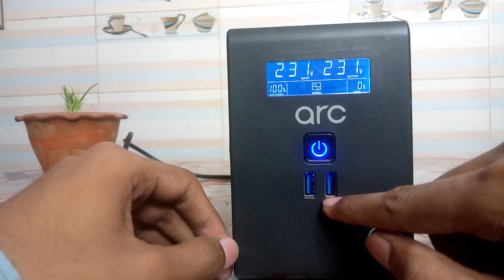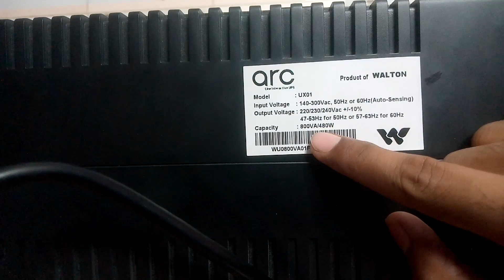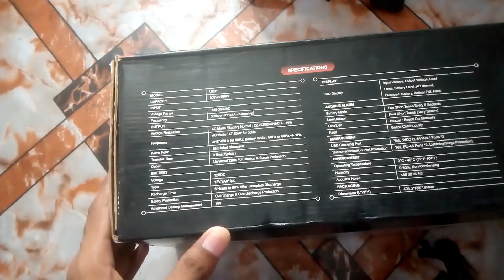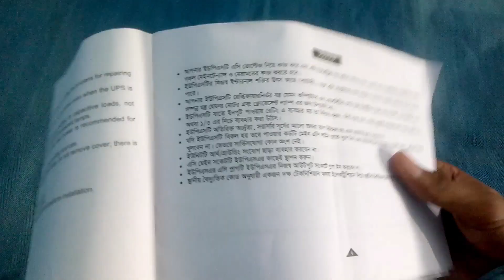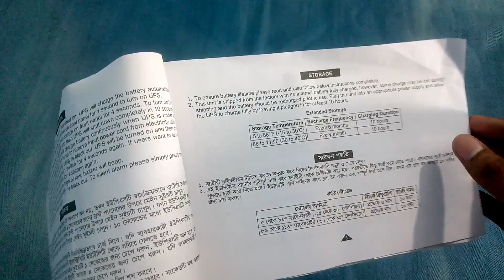Walton arc Line Interactive UPS. Review. UX01.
Capacity: 800VA/480W
LCD Display, USB Charger 5VDC (2.1A Max.) Ports*2, RJ-45 Ports*2
Wide Input Voltage: 140-300VAC & Stable Output Voltage
Over/Under Voltage Protection, Lightning/Surge Protection
Controlled by Advanced Microprocessor Technology.
to make thumbnail like this contact
Thumby Tube